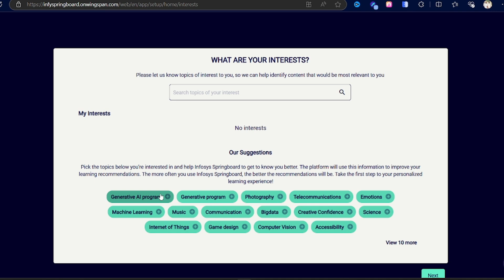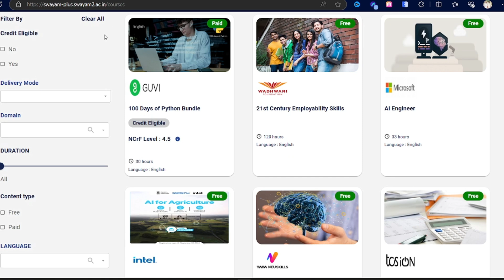FREE Courses with Free Certifications from Top Companies and Universities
5000+ FREE Courses with Free Certifications from Top Companies and Universities like IIT Madras, Google, Microsoft, Intel and more

free certificate 2023,
free certificate course,
free,
coding classes,
free course with certificate,
free java course with certificate,
healthy snacks,
introduction to data structures,
shabads,
time complexity of the algorithm in java
ai in excel,
best dsa playlist on youtube,
data structure,
data structure using java,
dsa,
dsa introduction,
free certificate 2024,
coursera courses,
coursera
swayam plus
infosys springboard